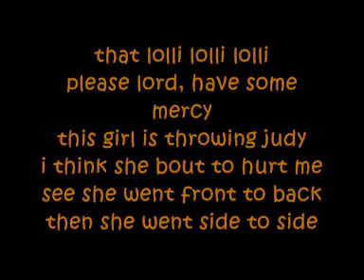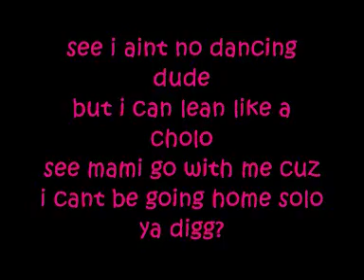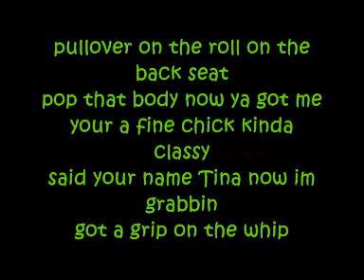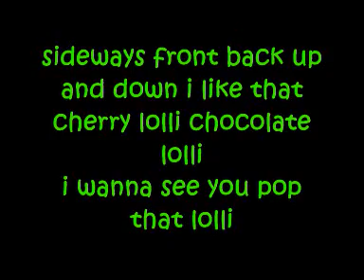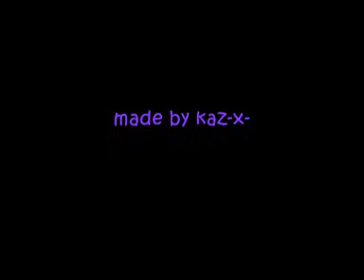lolli lolli ((pop that body))-three six mafia